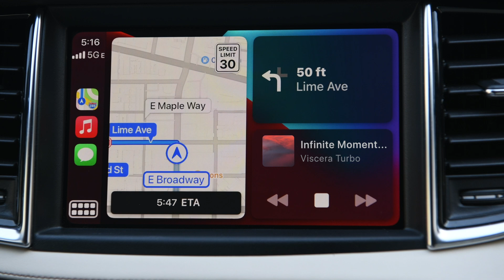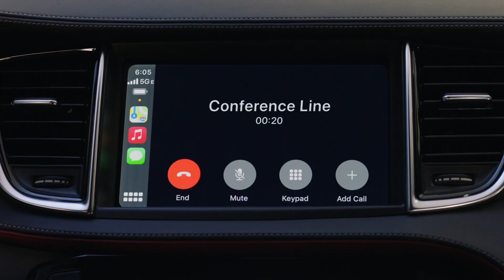All-New INFINITI QX55 In-Depth: Apple CarPlay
The all-new INFINITI QX55 crossover coupe with wireless Apple CarPlay support gives you the iPhone experience on the go, for a life that thrives on connection. to learn more about QX55 tech, including Android Auto and a Wi-Fi Hotspot.

How would you use Apple CarPlay for work and play? Drive the conversation by commenting below.

Overview
00:00 - Introduction
00:07 - INFINITI InTouch
00:16 - Wireless Apple CarPlay® support
00:32 - Hands-free texting and calling
00:52 - Three ways to navigate
01:01 - Navigate hands-free via Apple Maps
01:13 - Dual touchscreens
01:34 - Wi-Fi Hotspot

Wireless Apple CarPlay® support (2)
- Connect to CarPlay wirelessly
- Brings compatible iPhone® apps to your INFINITI
- Music, Calendar, Maps, Messages, and more
- Hands-free texting and calling (4)
- Navigate hands-free (3)
- Real-time traffic updates via Apple Maps
- Compatible 3rd-party apps also supported

Android Auto™ (2)
- Use compatible Android apps in your INFINITI
- Spotify, Google Maps, Waze, and more
- Navigate hands-free (3)

INFINITI InTouch (2)
- INFINITI Navigation System with Premium Traffic (1, 3)
- 3D building graphics, satellite view, and street view (1)
- Wi-Fi Hotspot for up to 7 devices
- Dual touchscreens in high resolution

Important Vehicle Information:
1 Available feature.    2 Available feature shown. Use feature only when safe and legal. Compatible device and service required. Subject to third party service availability. 3 Never program while driving. GPS mapping may not be detailed in all areas or reflect current road status.  4 Use the text messaging feature after stopping your vehicle in a safe location. If you have to use the feature while driving, exercise extreme caution at all times so full attention may be given to vehicle operation. Compatible smartphone required. Text rates and/or data usage may apply.    5 2022 QX55 not yet available for purchase. Expected availability April 2021. Pre-production model shown with available features. Actual production model may vary.